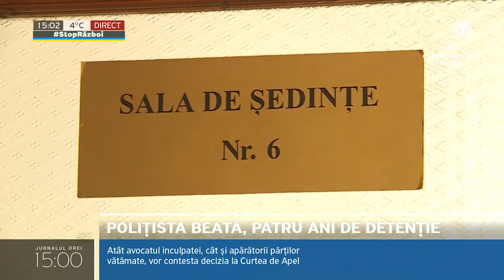Polițista beată, va sta patru ani într-un penitenciar de tip deschis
Polițista de 22 de ani, care în vara anului trecut a urcat beată la volan și a provocat un accident rutier în orașul Sângera, soldat cu un deces, va sta patru ani după gratii. Decizia a fost luată astăzi de magistrații Judecătoriei Chișinău, sediul Buiucani. Instanța a hotărât că tânăra își va ispăși pedeapsa într-un penitenciar de tip deschis. Atât avocatul inculpatei, cât și apărătorii părților vătămate, vor contesta decizia la Curtea de Apel.